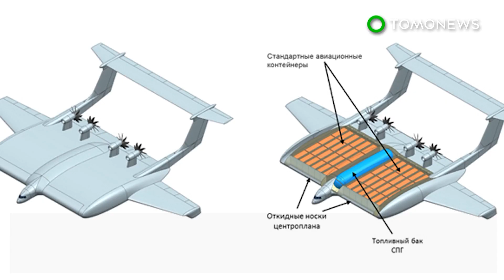俄巨型貨機 單趟可運500噸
俄羅斯正在研發只在地面上低空飛行，而且能載運大量貨品的貨機。

這種新的「地面效應載具」（Ground Effect Vehicle）一趟能載運重達500噸的貨物，而且消耗的是節能的液化天然氣。

這架低空飛機，能在地面、水面、或地表上3到12公尺高的冰上飛行。

它短而寬的機翼，能有效把空氣困在飛機與地面之間。

和其他固定翼飛行器相比，它的機翼造成的向下氣流，使阻力更小、升力更大，讓飛機得以用較少的燃料載運更多的貨物。

俄羅斯故有研發低空地面效應載具的傳統，在俄語中叫做「ekranoplan」。

蘇聯在70和80年代，建造了好幾架巨大的低空飛機。

最知名的例子可能是這架544噸的實驗性飛機。

西方的情治單位稱之為「裏海怪物」（Caspian Sea Monster）。它在1966年建成時，是世界上最大的飛機。